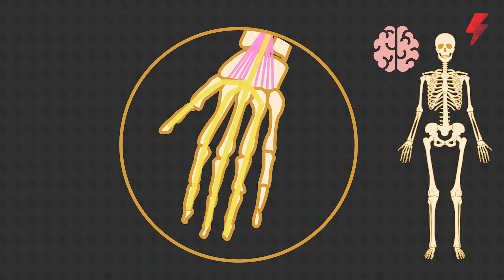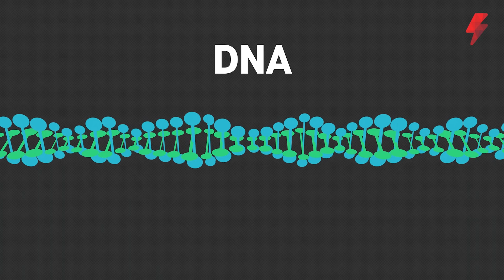Carpal Tunnel in Esports, explained in 5 minutes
For more on Carpal Tunnel and esports health, follow Matt Hwu on Twitter and YouTube, and check out his articles below:

Every Monday, we're giving away a $20 RP to one lucky Blitzer!

To enter:

1. Download the Blitz Esports app (search "Blitz Esports" in Google Play or the App Store).
Android / For iOS

2. Tap into the Chatroom section. Respond to the question in the designated chatroom for a chance to win!

We'll randomly draw one winner every Monday at 2pm PT on Facebook Live.  Like our page to follow along